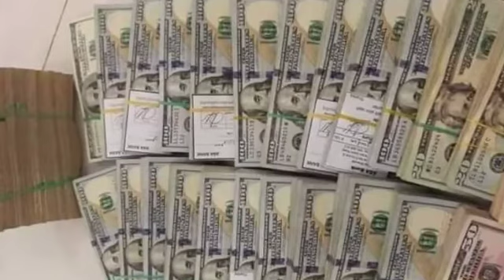ថ្ងៃ28,29 ថ្ងៃង៉ូវហេង ថ្ងៃលាភធំដល់ឆ្នាំទាំង៨នេះ ដាច់ខាតអានហើយស៊ែរចេញភ្លាម……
Day 28.29 Day Ngoc Heng The big eight-year leap to read and spit out immediately ……